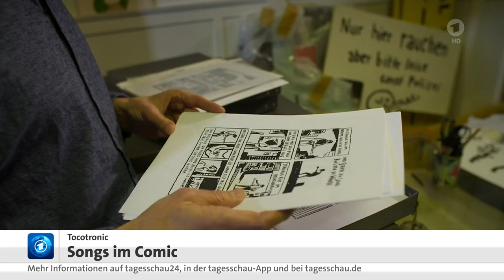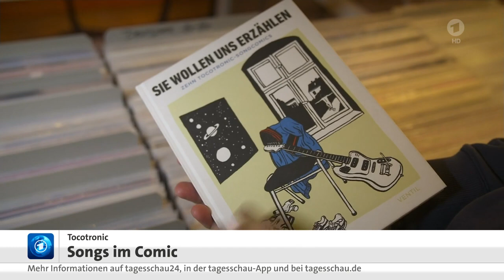Poetische Songs von Tocotronic inspirieren zu Comics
Video KULTUR: Comics nach Songs von Tocotronic